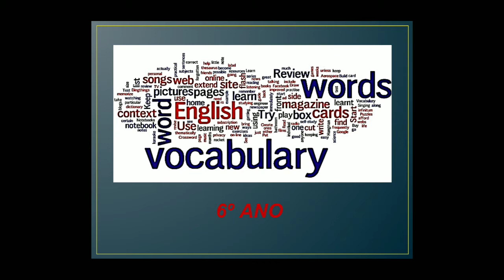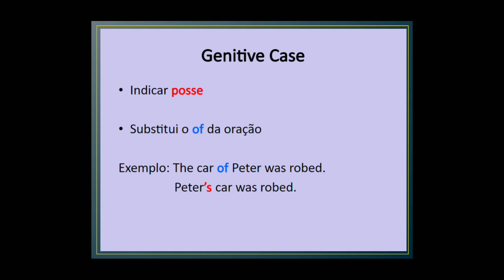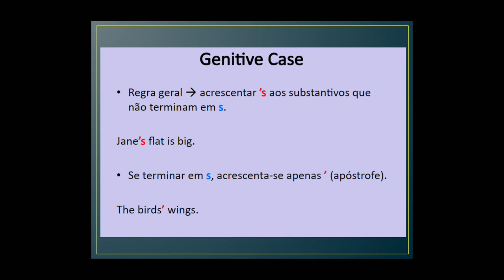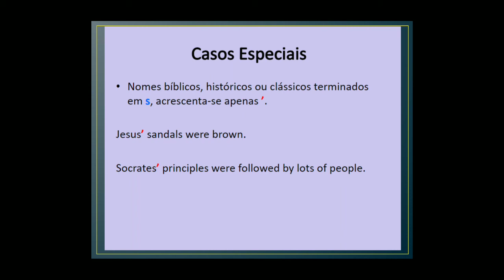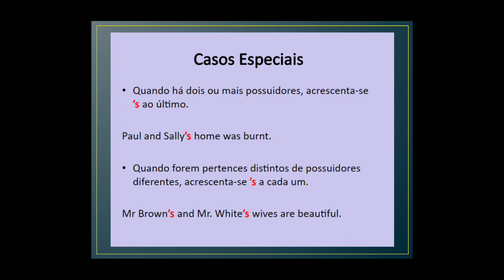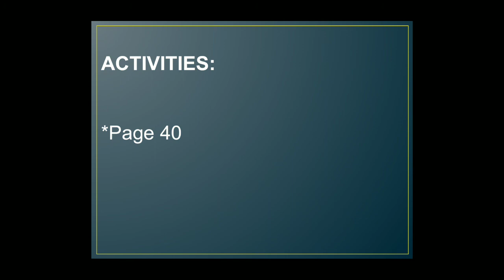IAM - 6º ANO - INGLÊS (CAP V - THE GENITIVE CASE) 20-8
Professora: Weslley Menezes